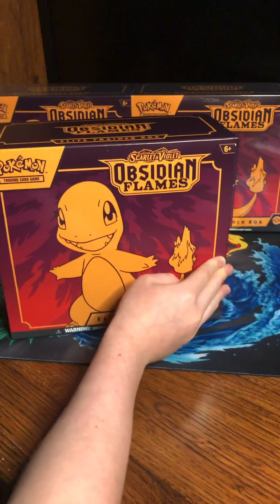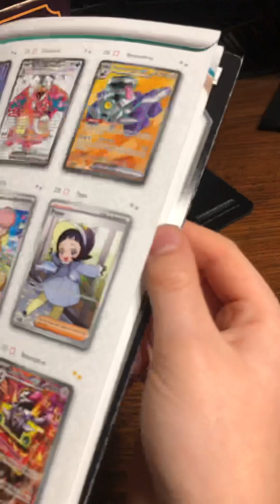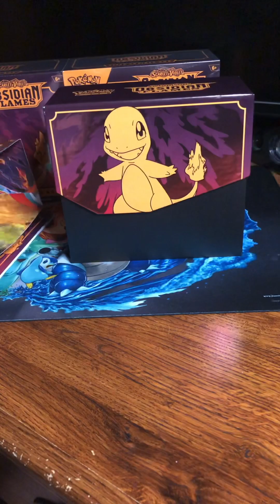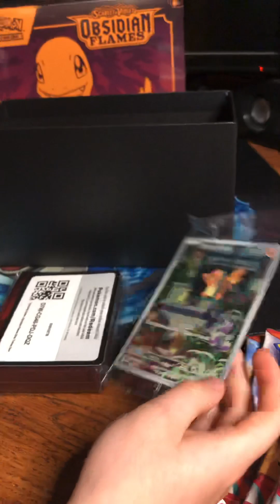Pokemon Obsidian Flames ETB Opening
What is YOUR chase card from the upcoming set(s)?!